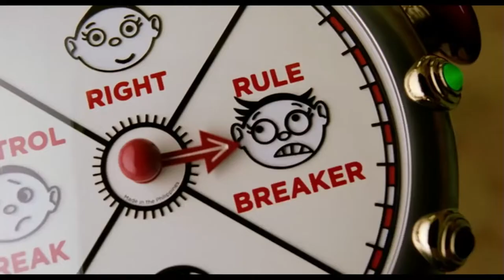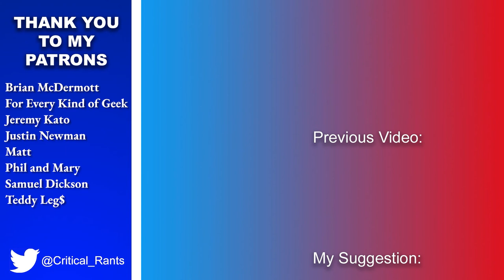The Cat in the Hat (2003) | An Anti-Capitalist MASTERPIECE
The Cat in the Hat is one of the greatest films in the history of cinema, yet it was reviled by critics upon its release. Obviously, the movie was just too intellectual for most critics to comprehend, but fortunately, I’ve done my part by analyzing what exactly makes this film so effective: its critique of American capitalism and the culture of conformity that accompanies it. I hope you enjoy watching and I hope that you enjoy a newfound appreciation for Bo Welch’s 2003 masterpiece. Stay safe, everyone.